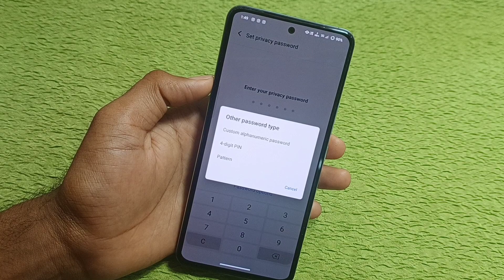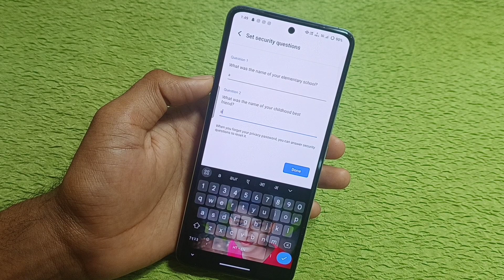Vivo Y58 5g me App lock kaise kare/Vivo y58 App lock setting/How to App lock in vivo y58 5g ?...